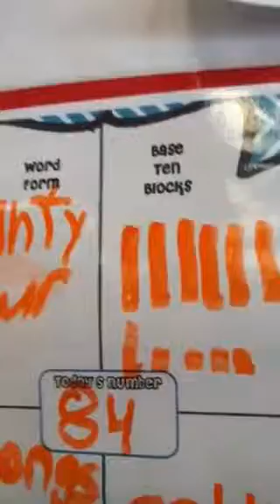1-21-14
Morning Report
Filmed by RW